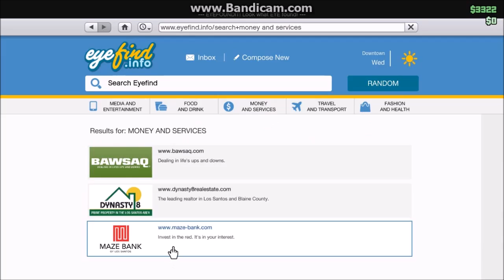GTA5 Online Lets Play | Episode 2 | MY ARMORED CAR!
Hello guys! Chorneful Builds here! And today, I am going to be playing GTA5 Online, alone. In this episode, we are poor again, though, we have an armored car! Our own armored car! We are going to rob more stores, getting more money. Fighting off the Police. Yeah, that's basically it. Hope you enjoy this video!

OTHER VIDEOS YOU SHOULD CHECK OUT!
(THESE EPISODES ARE FROM THE PAST)

TUTORIAL VIDEOS THAT MIGHT HELP YOU IN YOUR GAMES!
(LETTING YOU KNOW, THESE VIDEOS ARE TUTORIAL VIDEOS FROM EARLY-LATE 2014)